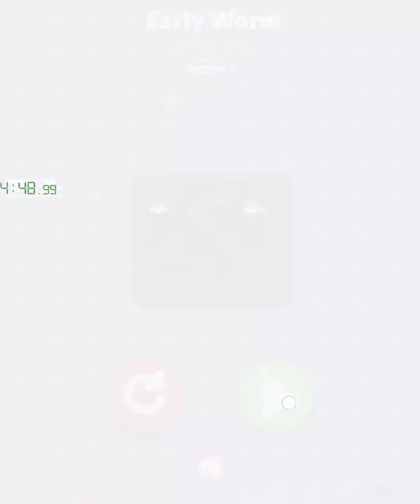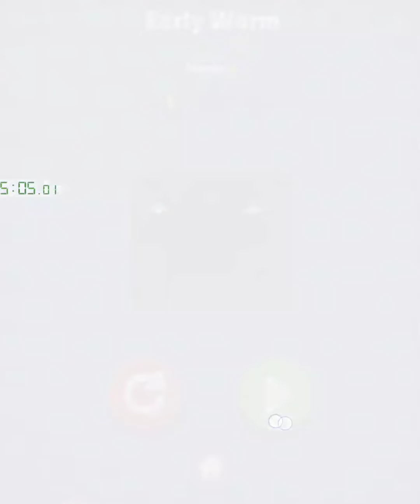Early Worm Full Game Any% 19:14.100s